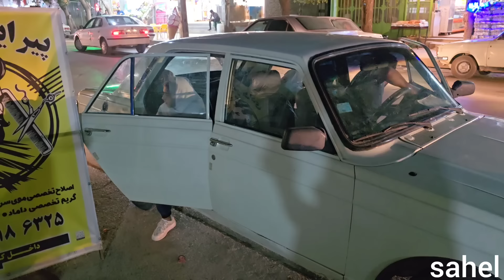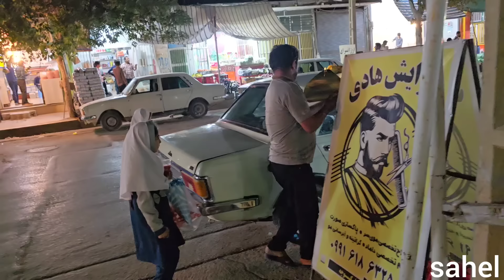Engineer Babazadeh's Birthday Surprise by His Nomadic Family | A Family Celebration with Two Cakes!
In this video, we witness a unique and heartwarming birthday celebration where Engineer Babazadeh is beautifully surprised by his family. Nazanin and Ghazal, the engineer’s daughters, who come from a nomadic family, travel from the mountains and plains to the city to buy a special cake for their father. These two sisters, with love and devotion, set out to surprise their father on his birthday.

But that’s not all! At the same time, the engineer’s brother, who has been living in the U.S. for years, unexpectedly arrives with another cake to surprise him as well. This beautiful contrast between nomadic traditions and urban life creates unforgettable moments of joy in this video.

This double birthday surprise is filled with happiness, laughter, and heartfelt family emotions, showcasing the love and connection within a nomadic family. If you're looking for sweet and heartwarming moments, don't miss this video!